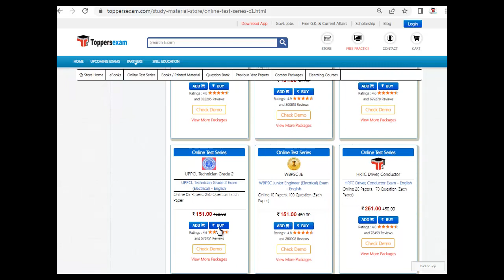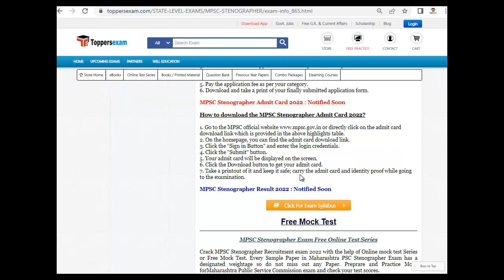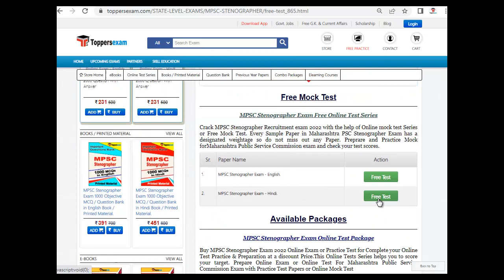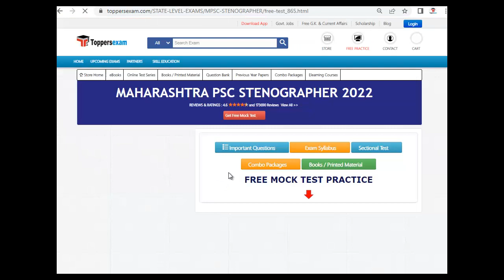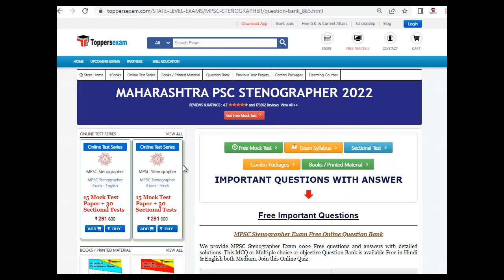MAHARASHTRA PSC STENOGRAPHER Online Test Series | MPSC Stenographer Pattern 2022 | MCQ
MAHARASHTRA PSC STENOGRAPHER Exam 2022 Detailed, Update Syllabus & Pattern. For Preparation of MAHARASHTRA PSC STENOGRAPHER   2022 we Provide Books, eBooks, Booklet, Sample Paper, Solved Paper, Printed Material, Frequently Asked Question, Question Bank, Mock test, Online Test Series, MCQ, Practice Set, Questions and Answers, Exam Pattern, Previous Year Paper, Important Questions, Preparation Tips & Strategy MAHARASHTRA PSC STENOGRAPHER   2022 Exam , Study Material and More at Toppersexam.com

For MAHARASHTRA PSC STENOGRAPHER 2022 Book & Printed Material 2022